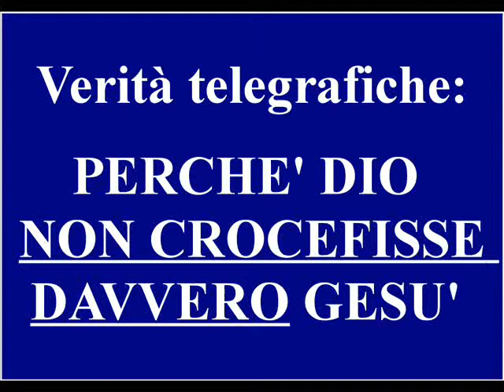PERCHE' DIO NON CROCEFISSE DAVVERO GESU' (In breve 21 25)